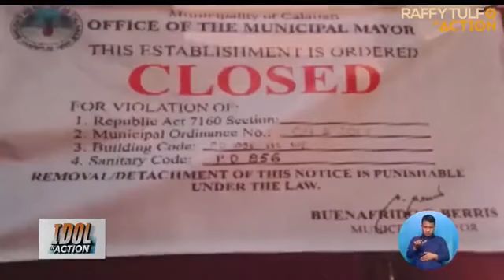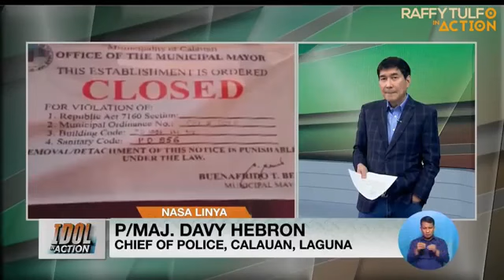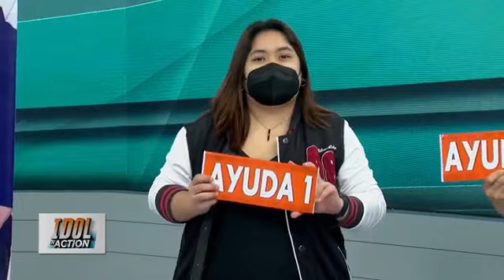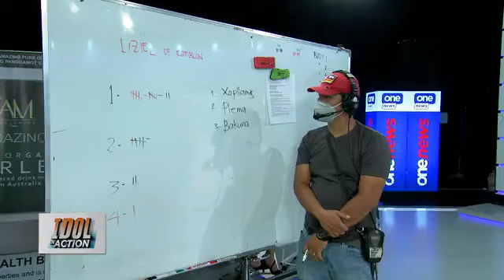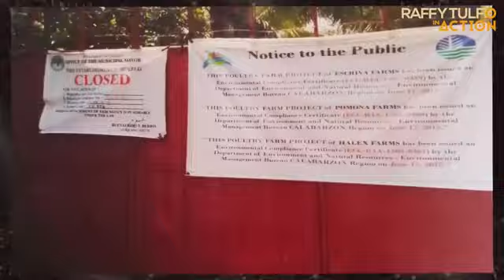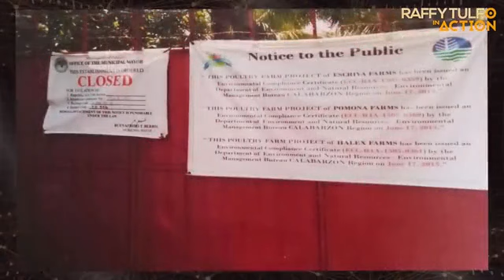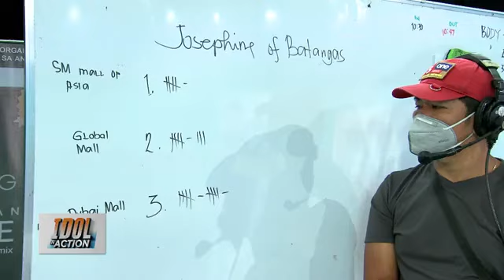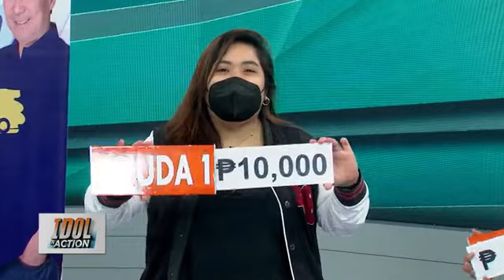CATCH UP IDOL IN ACTION SEPT 15 2021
IDOL IN ACTION | SEPTEMBER 15, 2021
18-anyos na helper, gustong malaman kung sa kanya ba ang anak ng kanyang girlfriend!

Perwisyong piggery sa Batangas, inirereklamo ng mga residente.

PAALALA: Dahil sa pandemya, sarado pa po ang Action Center sa TV5 Reliance. I-email na lamang po ang inyong mga sumbong sa Raffy Tulfo in Action Facebook Page.